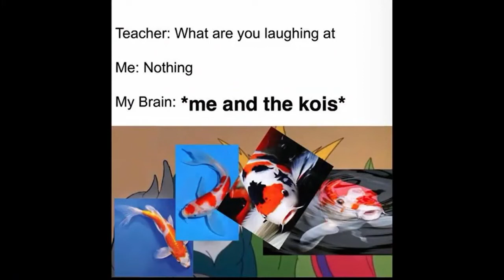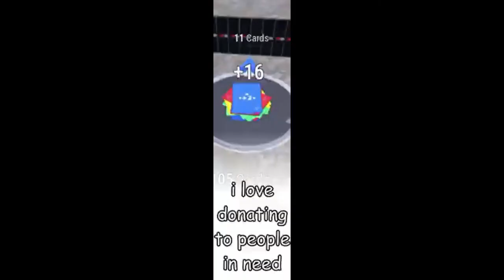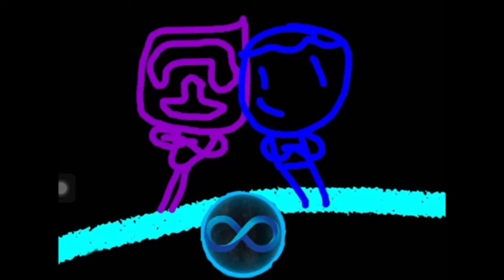The Meme Farm Ep.2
When the sun comes up and the rooster starts crowing, you know it's time for some farm fresh memes here at the meme farm. This episode is narrated by Porg One.